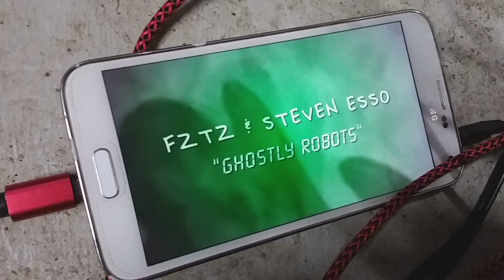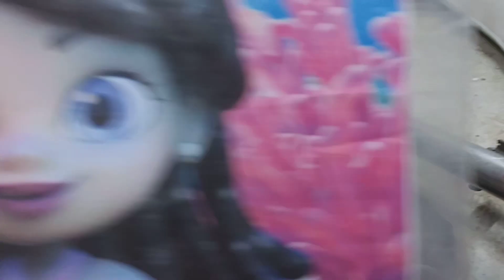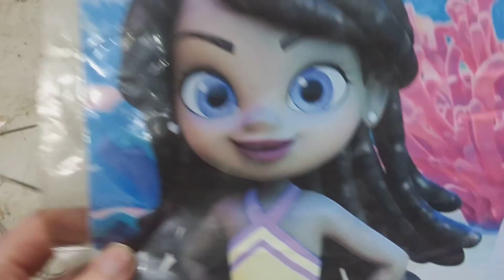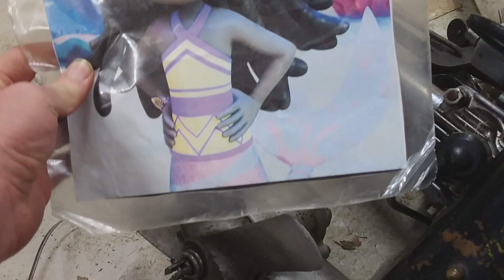Ssangyong Rexton speakers bass test from zero to zed